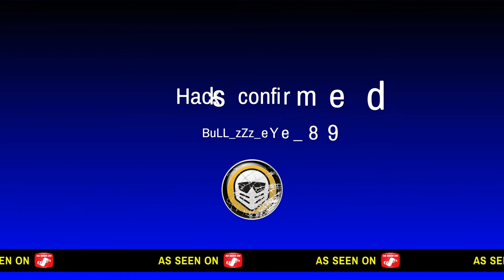Hacks confirmed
SHAREfactory™